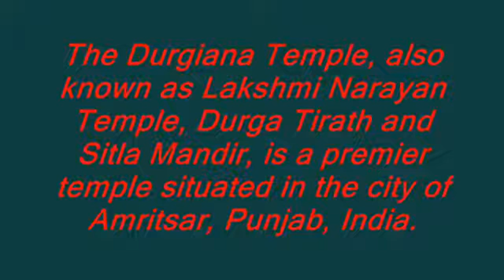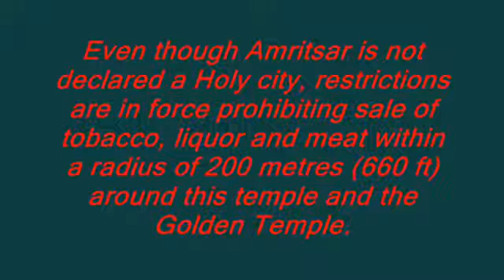Durgiana Temple Amritsar Punjab India